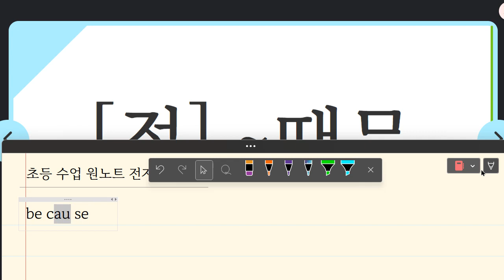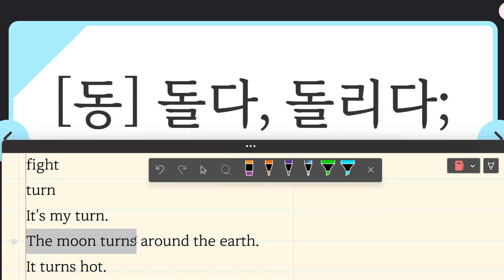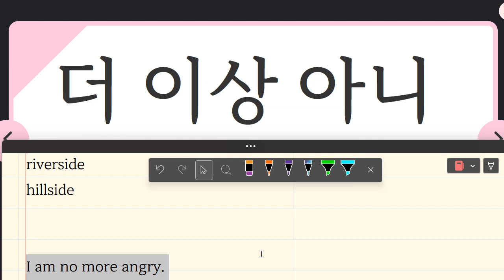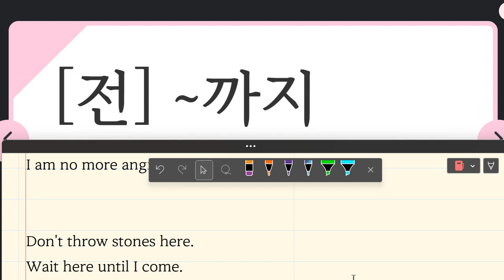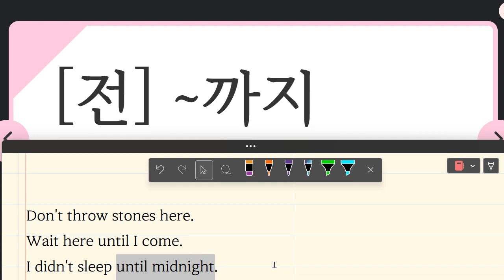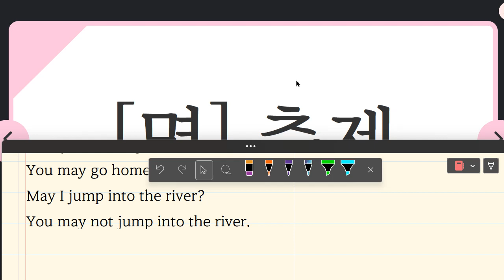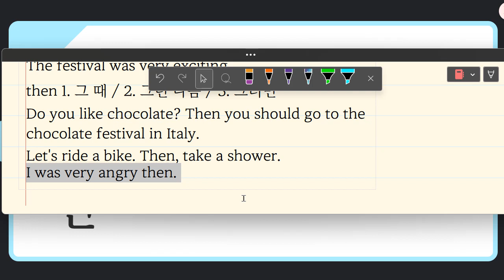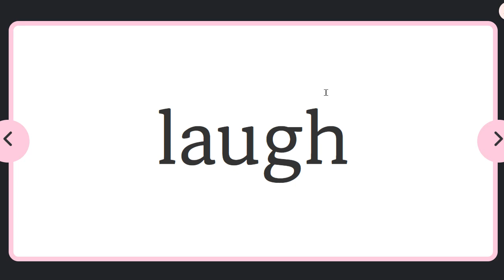Up영어 2023 07 20 이지현 한재우 초등 어휘 보카